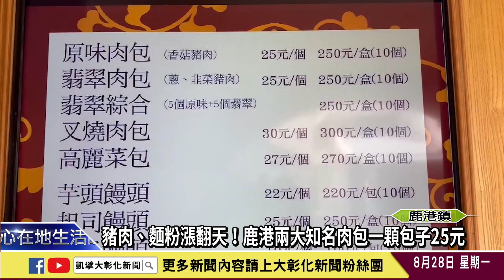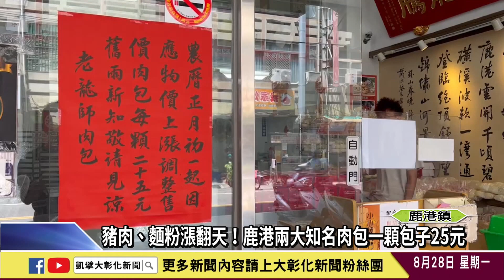1120828 豬肉、麵粉漲翻天！鹿港兩大知名肉包一顆包子25元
鹿港小鎮出名的國民美食「肉包」，因原物料上漲，業者為了反映成本宣布漲價，知名的阿振肉包從22元漲到25元，另外，老龍師香菇肉包，也從22元漲到25元，品嚐肉包得多付一點錢，業者無奈表示豬肉、麵粉價格都上漲，實在撐不住了才會漲價。